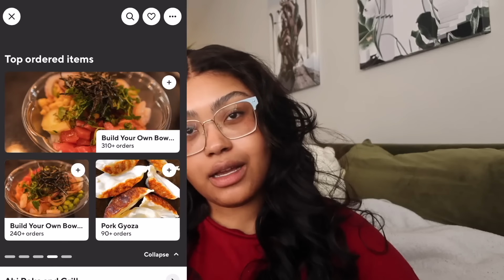NETFLIX LOVE IS BLIND UK..... Well that was unexpected?? PART 2 RECAP(6- REUNION) | KennieJD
TIMESTAMPS
Intro 0:00
Today’s Sponsor 2:35
EPISODE 6 4:21
EPISODE 7 16:44
EPISODE 8 21:29
EPISODE 9 35:41
EPISODE 10 40:17
EPISODE 11 41:06
Reunion! 42:58